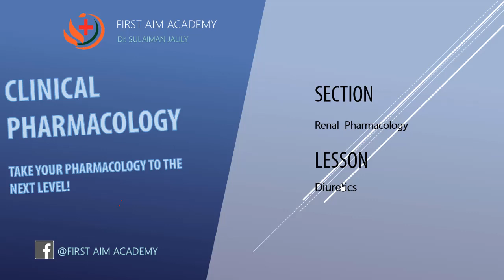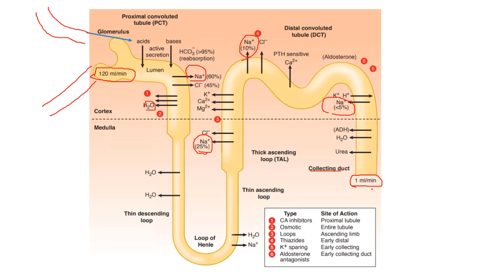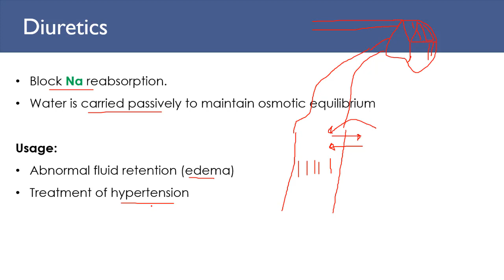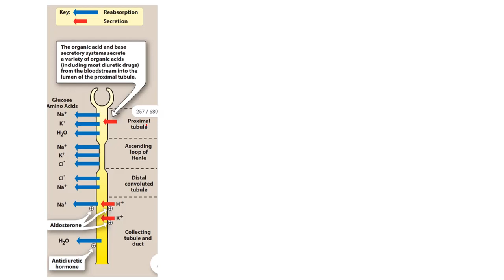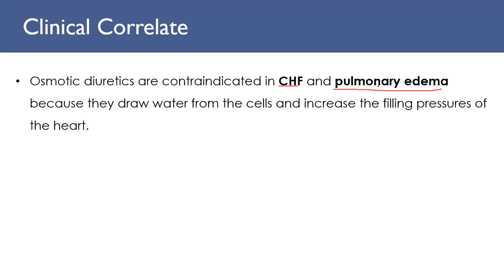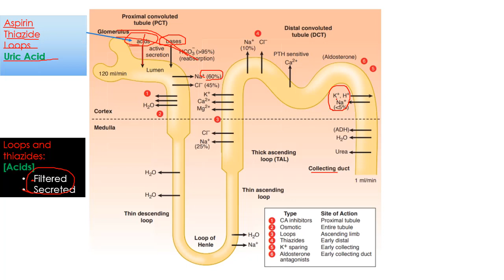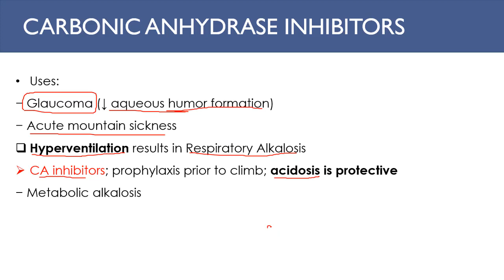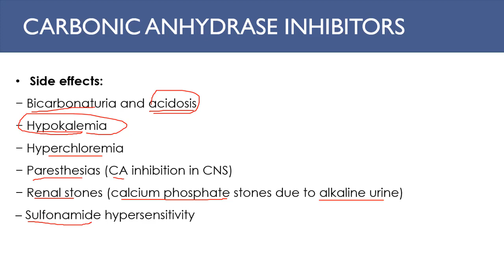Diuretics part 1 دیورتیک ها بخش اول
Clinical Pharmacology
   - Renal Pharmacology
       - Diuretics part 1

فارمکولوژی کلینیکی
     - فارمکولوژی کلیوی
     - دیورتیک ها بخش اول